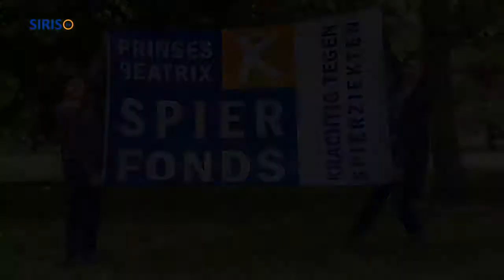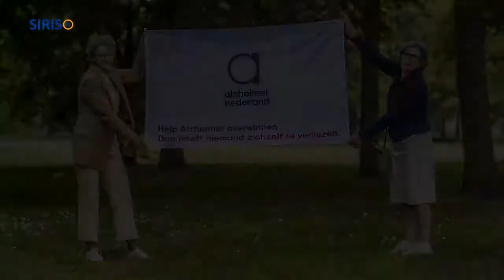Goede Doelen Week Asten, Heusden en Ommel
Voor het achtste jaar worden in Asten de collecten van dertien goede doelen gezamenlijk uitgevoerd door Stichting Goede Doelen Week Asten.

Voor de inwoners van de gemeente Asten betekent dit dat er ook in 2021 door deze fondsen niet apart gecollecteerd wordt.